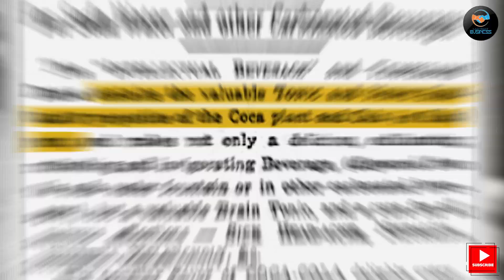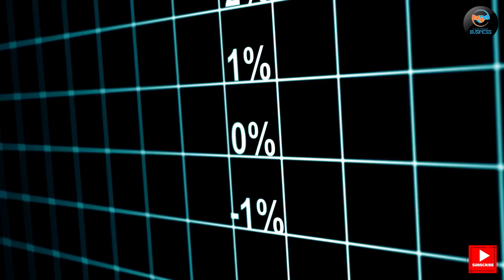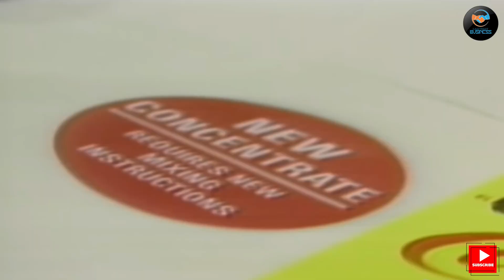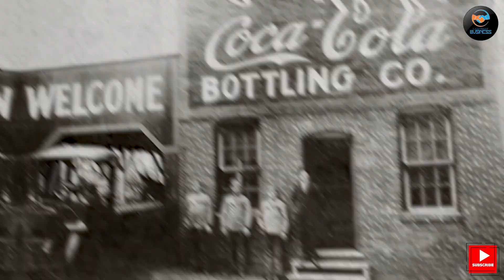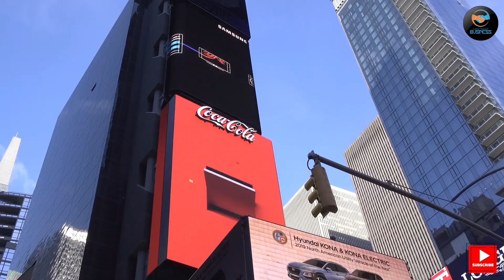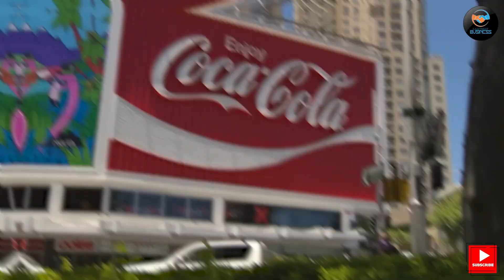Secrets Coca-Cola Used to Get Ahead of Competition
Welcome to our captivating journey into the remarkable world of Coca-Cola, where we delve deep into the closely guarded secrets that propelled this iconic brand to the top of the beverage industry! In this eye-opening video, we'll delve deep into the uncharted territory of Coca-Cola's history, unearthing the strategies that have raised eyebrows over the years. From controversies to competitive maneuvers, we're not holding anything back.

Welcome to "I Am That Business," the hub of invaluable insights and real-life stories about the highs and lows of business! If you're passionate about entrepreneurship, business success, and learning from the challenges faced by others, you've come to the right place.

Our channel is dedicated to unraveling the mysteries of business triumphs and struggles. We dive deep into the stories of both well-established brands and aspiring startups, dissecting the strategies that led them to success and the obstacles they encountered along the way.

At "I Am That Business," we believe that learning from failures is just as crucial as celebrating successes. We take an honest approach, sharing the lessons learned from setbacks and how they can lead to eventual triumph.

Whether you're a seasoned entrepreneur or just starting your business journey, our content will arm you with practical tips, actionable advice, and innovative ideas to navigate the ever-changing landscape of business.